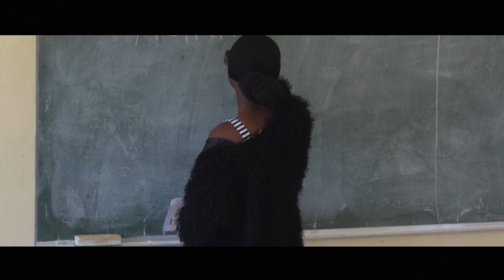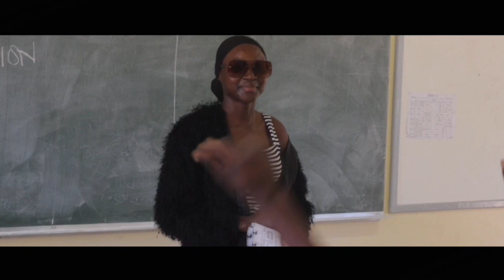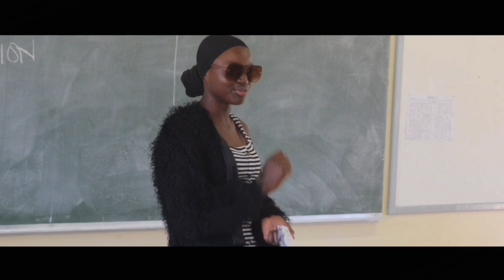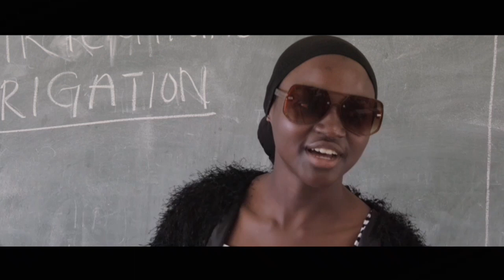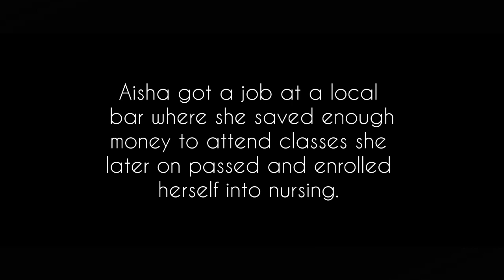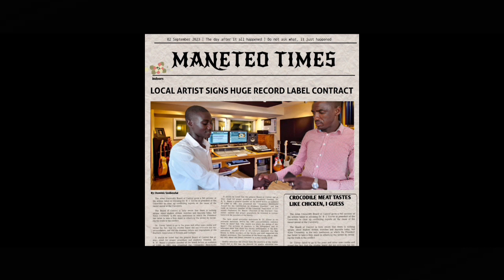FINALS | Namibian short film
This was written and directed by learners from King Kauluma Combined School.
All cast were learners from grade 09 to 11.